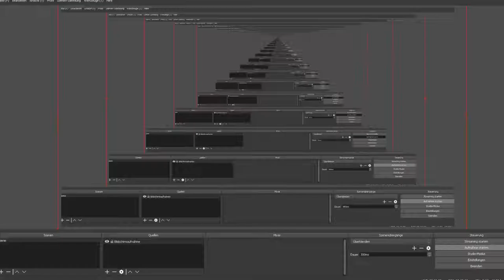Scissors Rigged And Animated Rusty Version (Sketchfab)